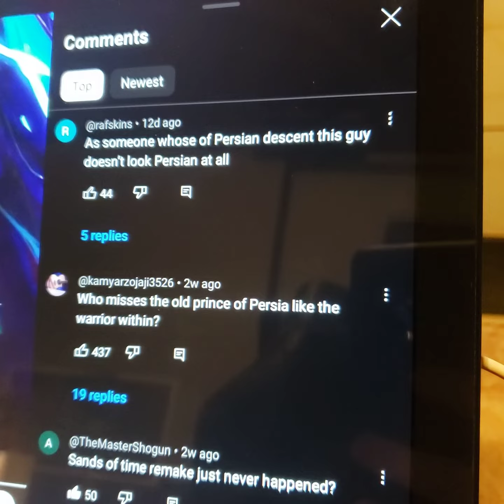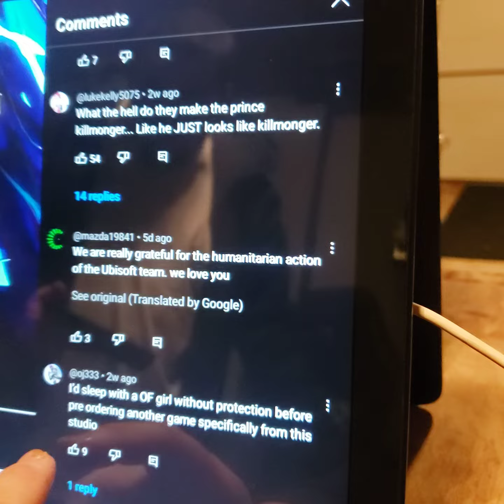Prince Of Persia Game - 2024 Representation - Diversity Inclusion Equality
New Price of Persia Game gets Slammed Comments are on the lines of Rings Of Power and Snow White lol Why do they keep doing this as AZ would say it its Freaking Boooooring 🤣. Comment section on this Video are hilarious 🤣. 700k Views and only 2k thumbs 👍 up. Why can't we just have Real games that feel Authentic with no messages No Race Swap by doing so your always leaving someone out to dry anyway therefore the Creator's being themselves what they say they aren't its all a Joke and people are tired of it.

Leave a comment of Favorite Emote in the comment section ♥.